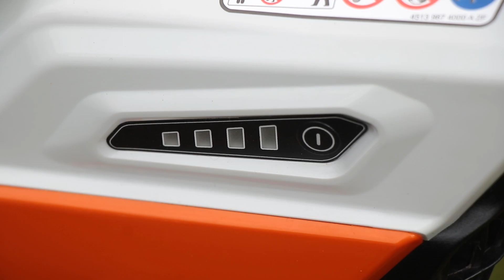Відеоогляд повітродувки STIHL BGA 45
Повного заряду цієї мініатюрної, але потужної помічниці вистачить на прибирання території площею до 200 м2 або на 10 хв. роботи. Цілком достатньо, аби швидко навести лад на подвір‘ї.
Повітрудувка STIHL BGA 45 з лінійки інструменту з вбудованим акумулятором сьогодні була в нас у роботі!
Разом з командою магазину Добрий Господар - офіфійним дилером Stihl у Дніпрі розглядали усі її переваги, щоб і Ви про них дізналися!
Значним плюсом не тільки повітродувки, а й мотоножиць HSA 45 та тримеру FSA 45 (теж з вбудованим акумулятором) є простота експлуатації та догляду. Вони одразу готові стати до роботи в саду та на ділянці.